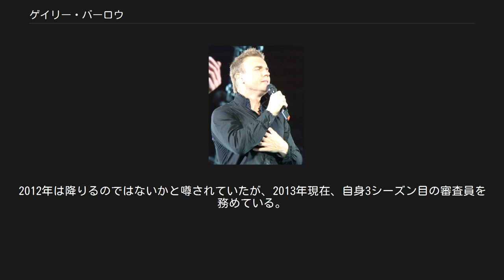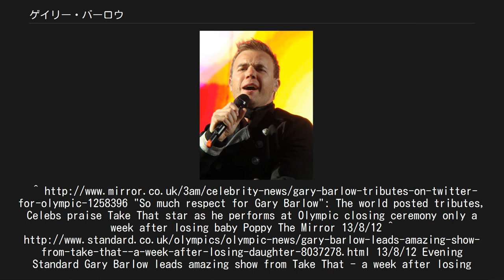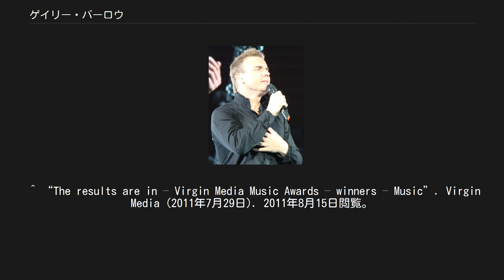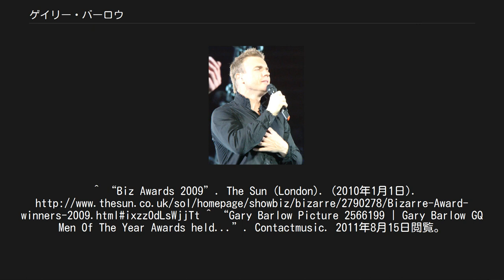ゲイリー・バーロウ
チェシャー・ウェスト・アンド・チェスター出身の人物
テイク・ザットのメンバー
ゲイリー・バーロウ（Gary Barlow, OBE 1971年1月20日 - ）は、イギリスの歌手、ピアニスト、作詞作曲家、プロデューサー。
イギリスの男性グループ、テイク・ザットのメンバーであり、リアリティ音楽オーディション番組Xファクターの審査員も務めている。
イギリスで最も成功した作詞作曲家の一人で、ソロ・ミュージシャンとして2枚のナンバーワンシングルと1枚のナンバーワンアルバムを、テイク・ザットとして16枚のトップ5シングル、11枚のナンバーワンシングル、7枚のナンバーワンアルバムを世に送り出している。
 Onepoll.comが行った一般投票にて、ビートルズのジョン・レノンとポール・マッカートニーを抑えて、UKの偉大なソングライターの一位に選ばれた。
 チェシャーで生まれたバーロウは、15歳のときに“BBC Pebble Mill at One”というBBC主催のコンテストで“Let's Pray For Christmas”という曲を歌い出場する。
そのコンテストで準決勝まで進んだバーロウは、ロンドンにあるウェルス・ヒース・スタジオでレコーディングができるチャンスをもらう。
これを機に、バーロウはクラブなどでカバー曲や自身の曲をパフォーマンスするようになる。
 1990年、18歳のときにはカーティス・ラッシュという名前で“Love Is in the Air”をリリース。
しかし、この曲はヒットには至らなかった。
このときに、有名なマネージャーであるナイジェル・マーティン・スミスの目に留まり、テイク・ザットを結成する。
 バーロウはテイク・ザットのメンバーとして有名ではあったが、音楽家としての才能も見出されていた。
テイク・ザットの曲のほとんどは彼によって書かれたものである。
テイク・ザットのメンバーはバーロウ、ジェイソン・オレンジ、マーク・オーエン、ハワード・ドナルド、ロビー・ウィリアムズ（後に脱退）の5人である。
RCAレコードと契約し、1990年代には8曲のUKチャートナンバー1シングルをリリースしている。
そして、ほとんどの曲でバーロウがメイン・ボーカルであった。
 1992年から1996年の間に4枚のアルバムをリリースしている。
デビュー・アルバムは『テイク・ザット&パーティ』（1992年）である。
その次の年には『エヴリシング・チェンジズ』をリリース。
3枚目のアルバム、『ノーバディ・エルス』（1995年）はテイク・ザット最後のスタジオ・アルバムとなる そしてベスト盤、"A greatest Hits Collection"が1996年にリリースされた。
 他のメンバーがメイン・ボーカルを担当することをバーロウは嫌ったという噂がある。
この噂を支持する証拠はないが、事実ボーカルを担当するはずだったメンバーが急遽バーロウに変わるということがあった。
例えば「リライト・マイ・ファイア」のメイン・ボーカルはロビー・ウィリアムズが担当する予定であったが急遽バーロウに変わったということがある。
 作曲家としても有名であり、UKチャート1位、またアメリカでもトップ10にランクインした「バック・フォー・グッド」や「エヴリシング・チェンジズ」を作曲した。
「バック・フォー・グッド」をリリースした際、ビー・ジーズのメンバー、バリー・ギブがこの曲の作詞をする代わりにテイク・ザットがビー・ジーズのヒット曲「愛はきらめきの中に」をカバーするように交渉が行われたとメディアが報道した（後に1996年にテイク・ザットがカバーし、UKチャート1位を獲得）。
2001年に同じくビー・ジーズのメンバー、ロビン・ギブがこの情報は嘘であり、バリーが作詞をした事実は一切無いことを発表した。
 テイク・ザット解散後、1996年にソロ活動に専念し始める。
ファースト・シングル、"Forever Love"はUKチャートでリリースされるとすぐに1位を獲得。
デビュー・アルバム、"Open Road"も1位を獲得した。
また、2枚目のシングル、"Love Won't Wait"はマドンナによって作曲され、同曲もチャート1位を獲得。
また、"So Help Me Girl"はアメリカのチャート、アダ...